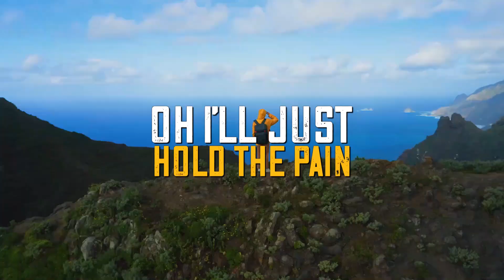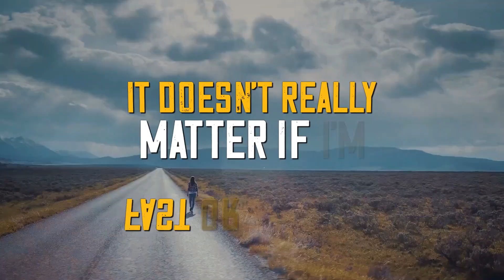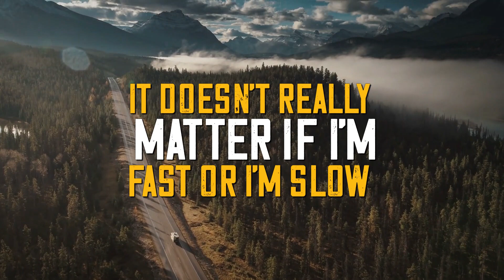TIMM - Open Road (Lyric Video)